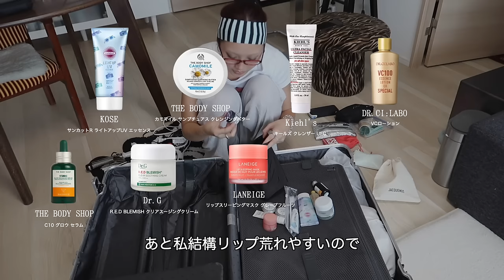(パッキング)韓国4泊5日の用意するよ🧳服,スキンケア,持ち物etc..全部紹介✨